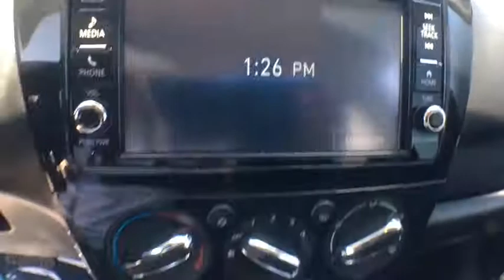2019 Mitsubishi Mirage_G4 Rockville, MD, Frederick, MD, Hagerstown, MD, Leesburg, VA, Harpers Fe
New 2019 Mitsubishi Mirage_G4 available in Rockville, Maryland at Renn Kirby Mitsubishi. Servicing the Frederick, MD,  Hagerstown, MD,  Leesburg, VA,  Harpers Ferry, WV area.
2019 Mitsubishi Mirage_G4 ES CVT - Stock#: N9288 - VIN#: ML32F3FJ7KHF14477

How about this great vehicle! Demonstrating that economical transportation does not require the sacrifice of comfort or safety! This model accommodates 5 passengers comfortably and provides features such as: front bucket seats tilt steering wheel and air conditioning. Smooth gearshifts are achieved thanks to the efficient 3 cylinder engine and for added security dynamic Stability Control supplements the drivetrain. We have a skilled and knowledgeable sales staff with many years of experience satisfying our customers needs. Wed be happy to answer any questions that you may have. Please dont hesitate to give us a call.